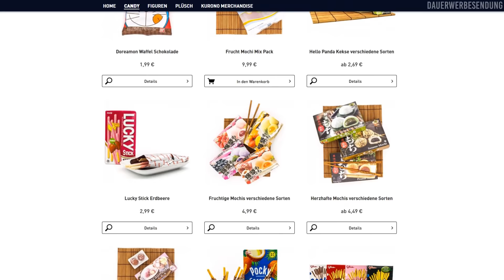Was Dein Lieblings-Anime über Dich verrät!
Facebook Fanpage für meine Yabrois die immer auf dem aktuellsten Stand bleiben wollen
Meine Kamera
Mein Lieblings Anime
Mein Lieblings Manga
Mein Headset